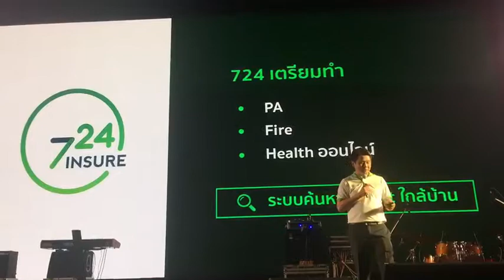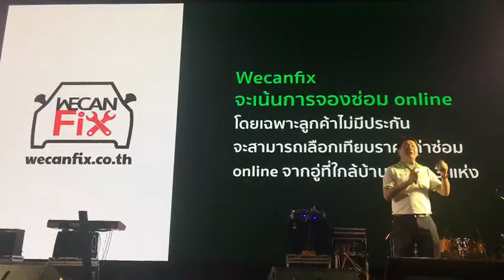ศรีกรุงโบรคเกอร์ คุณบี พงษ์ธวัทน์ ก้าวสัมพันธ์ เหนื่อยสามปี แฮปปี้ชั่วโคตร 24 11 2561 ตอนที่ 3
เป้าหมาย และ โครงการ ที่กำลังทำ และ จะทำ วิิสัยทัศน์ของผู้นำ